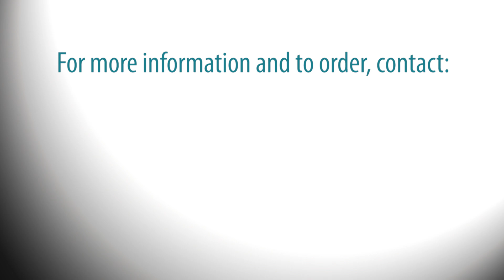Digital PCR Technology Report: An Insight to Vendors, Costs & the End User Community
The newly released Insight Pharma Report is about the digital PCR technologies that have surfaced in the market. Digital PCR is a new application in research and development allowing for higher sensitivity and specificity than real-time PCR. This allows researchers to closely examine rare genetic mutations (including single nucleotide polymorphisms), copy number variations, viruses, prenatal defects, and much more. National measurement institutions have also been looking into digital PCR as a reference standard as well as using its precision and accuracy to create reference standards for diagnostic labs.